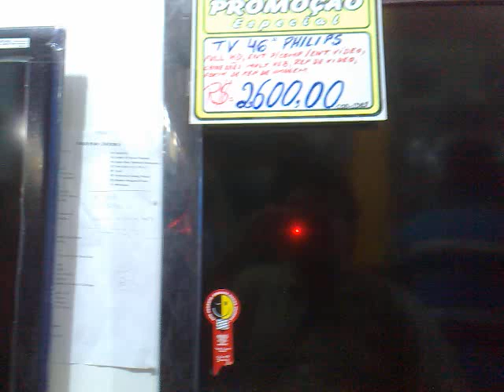TV IPU APRESENTA COISAS DO IPU BELÍSSIMA ELETRôNICOS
NA TARDE DESTA SEGUNDA FEIRA10/10/2011 FIZ UMA VISITA AO MEU AMIGO CLERTON E AMIGOS DA LOJA BELÍSSIMA QUE ANUNCIAM EM MEU PROGRAMA NA RADIO IRACEMA DE IPU DE 7AS 10 DA MANHÃ PUDE CONSTATAR QUE SEM DÚVIDA NEM UMA ESTA LOJA É REALMENTE BELÍSSIMA POIS TEM TUDO DE BOM PARA QUEM GOSTA DE QUALIDADE Á BELÍSSIMA É UMA DAS MAIS IMPORTANTES LOJAS DO CENTRO DA CIDADE DE IPU CONFIRA E MATE SAUDADES DE IPU CEARÁ VEJA POR JUNIOR XIMENES REPORTER TV IPU,